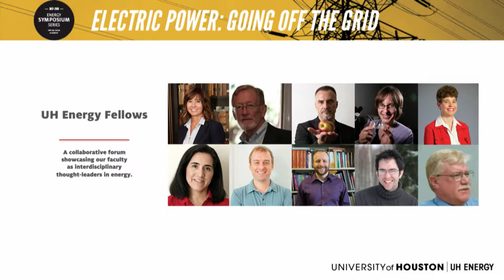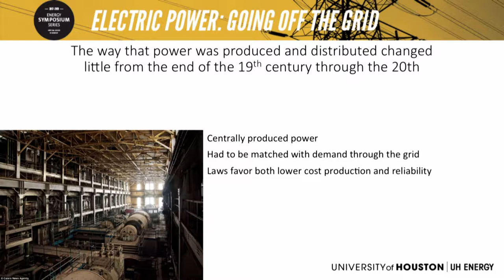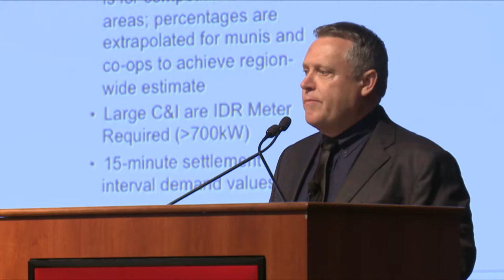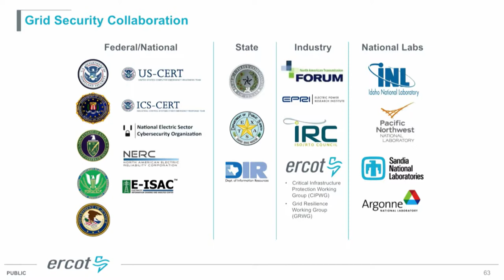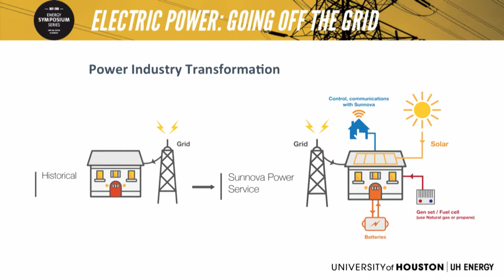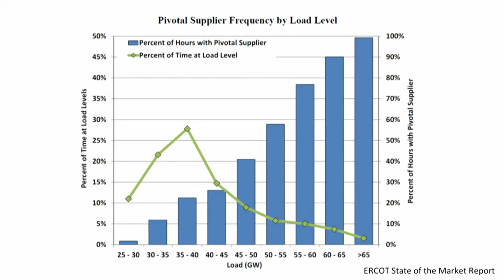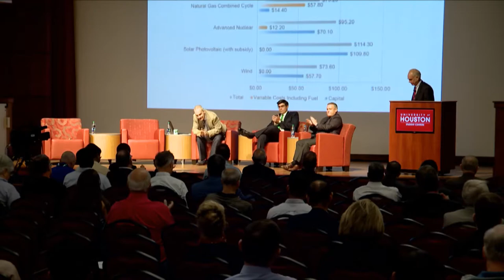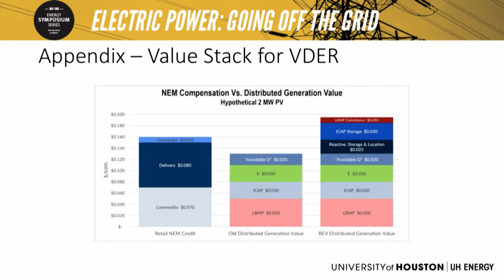Electric Power: Going Off the Grid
UH Energy presents the first installment of the 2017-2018 Energy Symposium Series | Critical Issues in Energy

This installment was recorded on September 21, 2017 from 5:30-7:00pm CST.

Electric Power: Going Off the Grid featured guest panelists:

William John Berger, CEO, Sunnova Energy Corporation

Joel L. Mickey, Senior Director, Wholesale Market Design & Operations, ERCOT

Heather Payne, Assistant Director and Fellow, Law Center for Climate, Energy, Environment and Economics, University of North Carolina

Ed Hirs, Lecturer, Department of Economics, University of Houston

and moderator:

Victor Flatt, Dwight Olds Chair in Law, Law Center, University of Houston

Visit uh.edu/energy for more information on our annual symposium series.

Use UHEnergy WeAreUHEnergy and ElectricPower on social media.

@uhoustonenergy on Twitter
@uhenergy on Instagram
UH Energy on Facebook